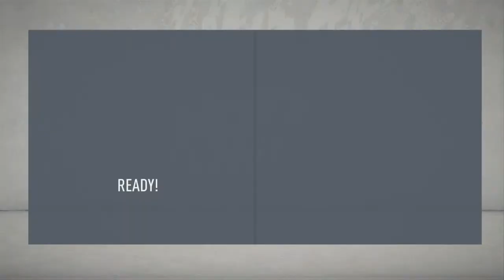FIFA 20 Career Manager Season B - Liverpool VS Pari S.G. (Champions League 1st Half)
I knew that it would be difficult... but I didn't realize that it would be so much difficult!... I believe the most powerful club we played against until now... My players performance seems to be 25% down...